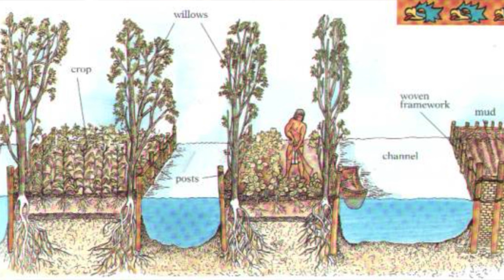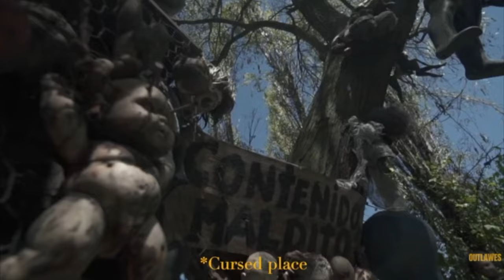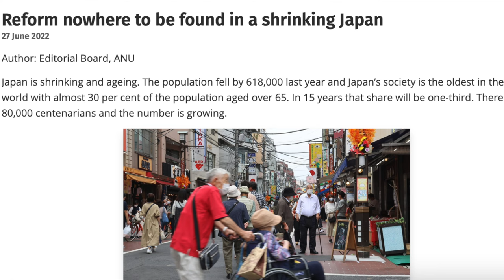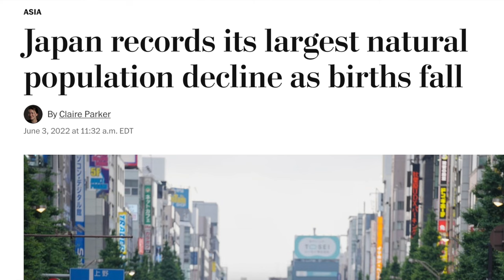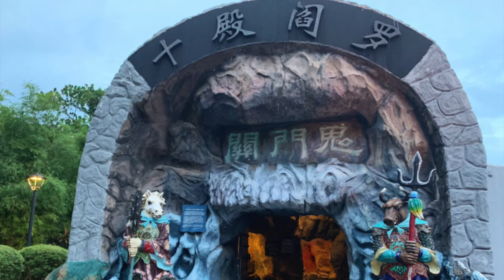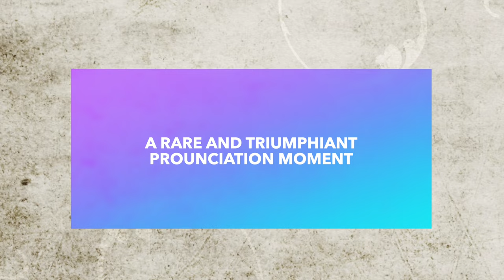Harloween: The Most Disturbing Places On Earth